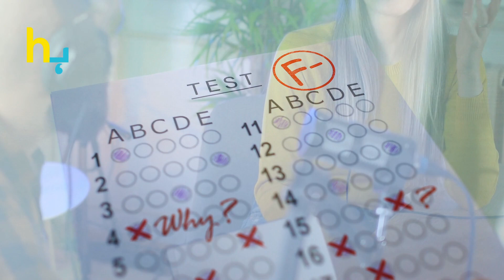Natasha Ali Started Acting When She Was In Ninth Grade | Hungama Express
Natasha Ali Started Acting When She Was In Ninth Grade